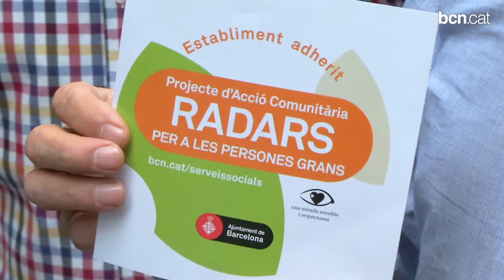La importància dels 'radars comercials'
El districte de Gràcia ha començat a treballar en una campanya que impulsa la implicació dels comerços de proximitat en el projecte Radars. Tot i que ja compta amb 324 radars comercials de tot Barcelona l'objectiu d'aquesta acció és que se n'adhereixin més. Més informació